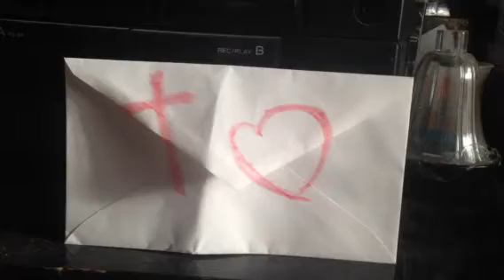Greater Love Music by Senyunsu